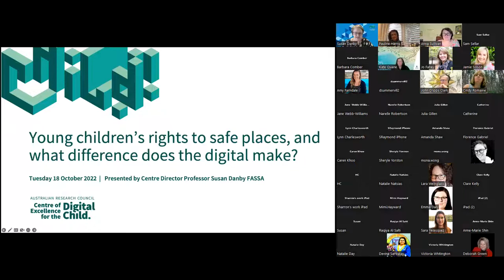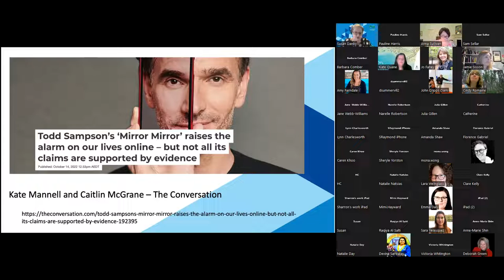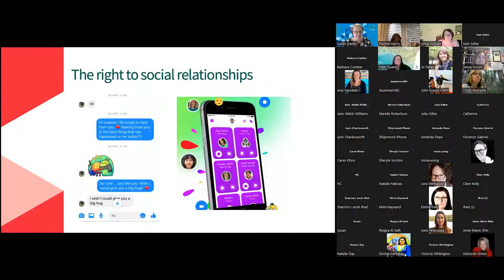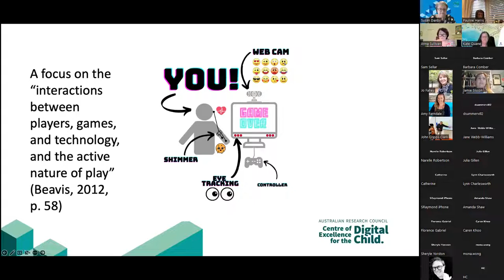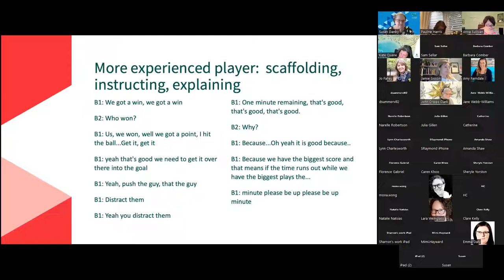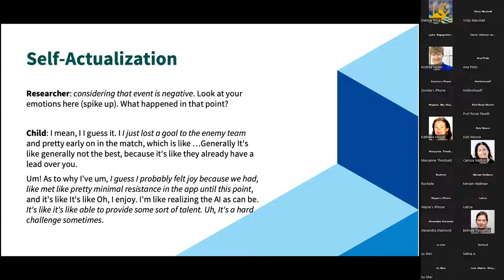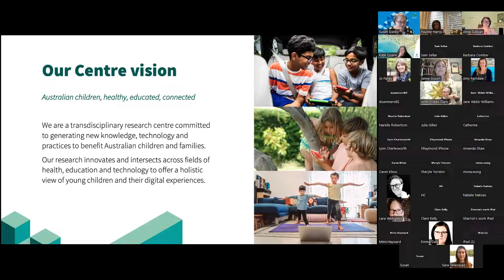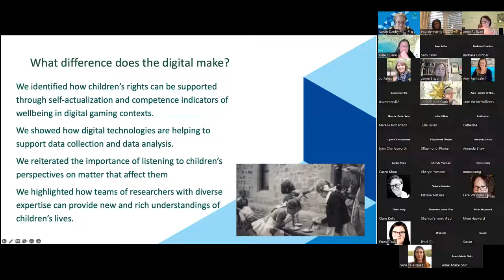2022 de Lissa Oration - Presented by Professor Susan Danby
Young children's rights to safe places, and what difference does the digital make?

Young children have the right to safe places to live. In considering young children’s rights in early childhood, how have understandings of what constitutes safe places for young children been influenced by constructions of childhoods, and what difference does living within a digital world mean for children and childhoods?

Professor Susan Danby is recognised internationally as one of Australia’s leading experts in early years language and social interaction, childhood studies, and young children’s engagement with digital technologies. As Director of the Australian Research Council Centre of Excellence for the Digital Child, Susan leads a collective of national and international researchers and partners across government, business and the community to work towards the Centre’s vision – ensuring young children are healthy, connected and educated in a rapidly changing digital age

Susan’s research career has been driven by this same vision and cross-disciplinary approach. Her research explores the everyday social and interactional practices of children, investigating their complex and competent work as they build their social worlds. Susan was an ARC Future Fellow and has had numerous ARC Discovery Projects. She has been a member of the ARC College of Experts and the Early Childhood Australia Digital Policy Group. Susan was awarded an Honorary Doctorate by Uppsala University in Sweden (2019) and was named a 2021 Fellow of the Academy of the Social Sciences in Australia in recognition of her outstanding scholarly contributions to the fields of early childhood and digital technologies.

The 2022 de Lissa Oration was Chaired by Professor Pauline Harris
For more from University of South Australia visit: